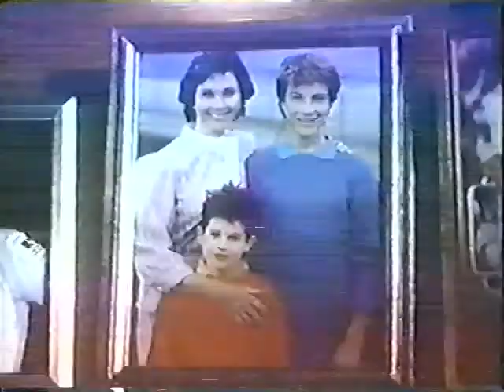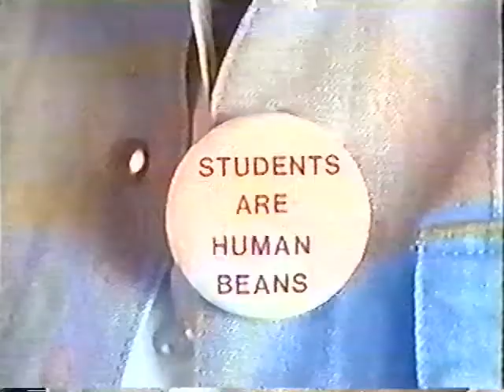Beans Baxter S01E04 - Beans for President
Synopsis: An assignment to save the President's daughter interferes with Beans's candidacy for class president of his high school.